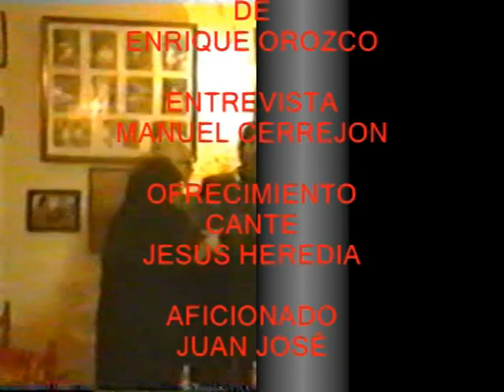Vídeo 1993-1-9 RECITAL DE ENRIQUE OROZCO VOLUMEN 1. (POR MANUEL CERREJÓN)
Manuel Cerrejón nos hizo llegar el día 29 de marzo vía correo electrónico esta grabación en la que podemos visionar al mismo Manuel en compañía de Enrique Orozco, cantaor sevillano que grabó en discos de pizarra, que en esta ocasión nos deleitó con numerosos estilos primitivos y ortodoxos.

Agradecemos su generosidad y esfuerzo por sacar del olvido estas y otras muchas más grabaciones bien sea en formato de vídeo o detrimento de audio, para el disfrute de toda la Humanidad, al considerar el bueno de Manuel Cerrejón (lo que no quiere decir que el que no lo haga sea malo, sus motivos tendrán, y será igual de loable el no hacerlo), que no es dueño ni acreedor de estas grabaciones y que "Nosotros nos iremos, y lo que dejemos en vida se quedará y con ello, los testimonios, los archivos y lo que aportemos a los demás.

Ojalá hubiera muchos "Cerrejones" en este ámbito. Al menos, nos enorgullecemos y congratulamos por el hecho de por contar con su presencia en nuestra Sociedad Pizarras.